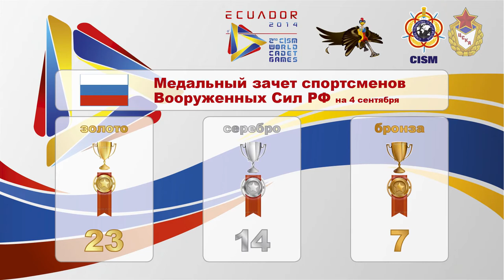Всемирные кадетские игры СИЗМ. День 3-й. Результаты команды РФ / CISM WCG. 3rd day results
Всемирные кадетские игры. 30 августа по 05 сентября, Кито и Салинас (Эквадор)  / Mundial Cadetes /  World Cadet Games. 3rd day results
Подробные результаты соревнований на сайте World Cadet Games | Ecuador 2014 | Results